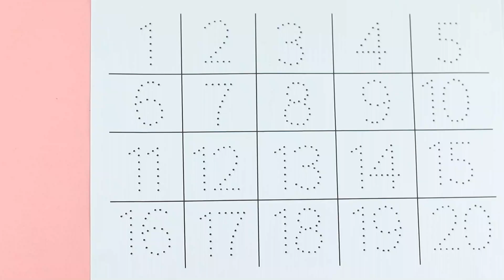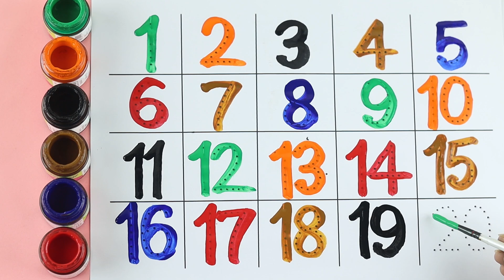Number Song 1 to 100 | Count to 1-100 | Learn Counting | One To Hundred Counting | 123 Numbers, 123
Your query:

learn numbers
learn numbers
learn colors
123 counting
1234 song
12345
number songs
number 1-100
numbers for kid
12345 rhymes
12345 kids songs
123 counting for kids
123 counting song
123 song
abc 123
endless numbers
coloring